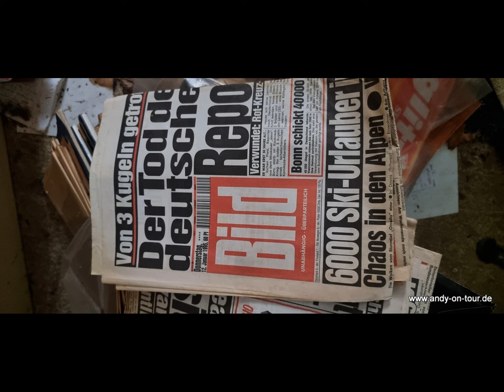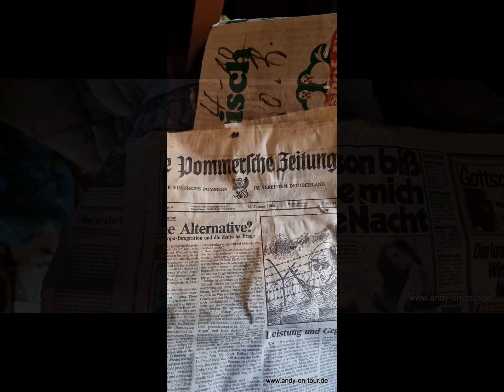Deutschland - Wedemark - Verlassenes Haus an der Autobahn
Euer Andy-On-Tour